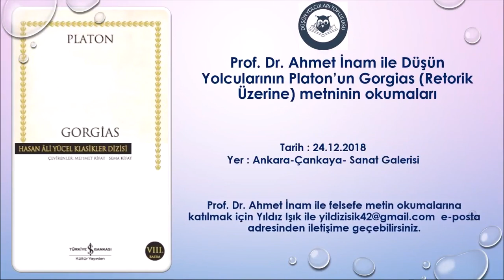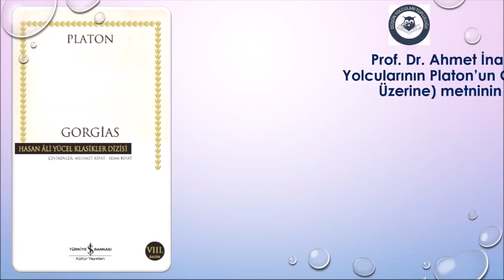Platon - Gorgias / Retorik Üzerine (3/12)